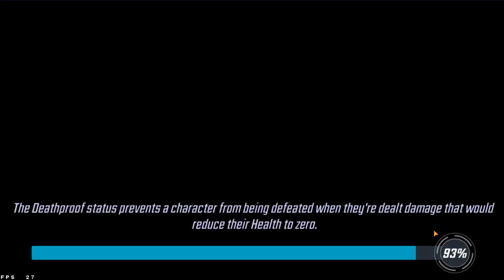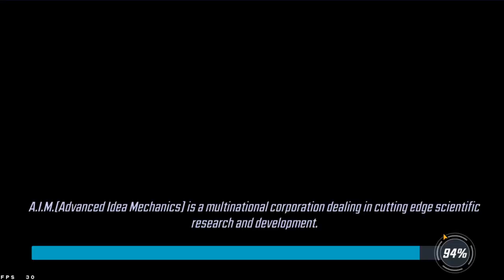560k Young Avengers w ISOs Alliance War Defense - BH 2.0 Attempt! Marvel Strike Force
So I saw this monstrous 560k Young Avengers team in my War today and I thought okay let's try attacking this! So we did, with mixed results, and unfortunately no 1-shot but I did want to showcase how they did on defense on their end, particularly with ISO's attached. In this video Ms Marvel has Skirmisher, and Miles/America Chavez have Striker attached. This made for quite an interesting dynamic.